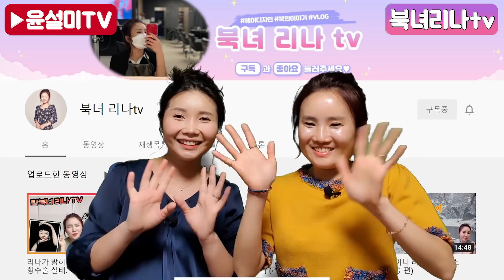탈북이후 처음으로 한국을 천국이라고 느끼는 순간!! with.북녀리나TV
사적인 전화는 받지 않습니다